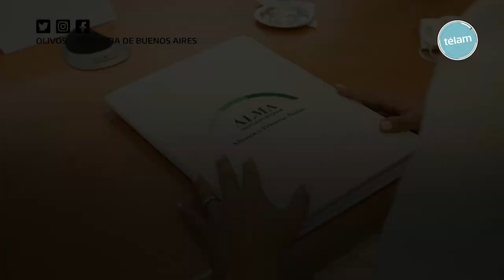Fabiola Yañez asumió la coordinación general de la alianza de primeras damas latinoamericanas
La primera dama Fabiola Yañez asumió como coordinadora general de la Alianza de Cónyuges de Jefes de Estado y Representantes (ALMA), un organismo nacido en 2019 para estrechar lazos de colaboración en la región en temas como niñez, educación, mujer, juventud, migrantes y cambio climático.